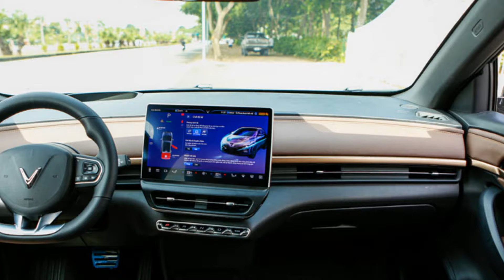VinFast bất ngờ đổi tên 2 mẫu xe của mình nhằm định vị rõ ràng hơn trong phân khúc | THẾGIỚIXE360